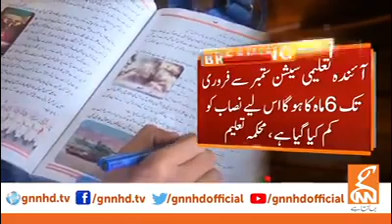Smart Syllabus 2021 Board Exams - Board Exams 2021 - New Syllabus 2021